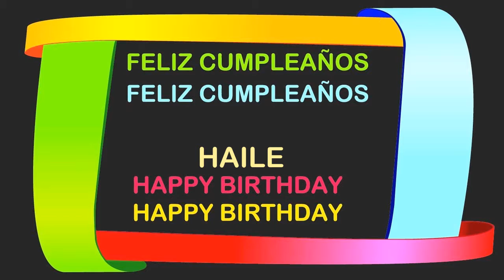Haile Birthday Postcards & Postales